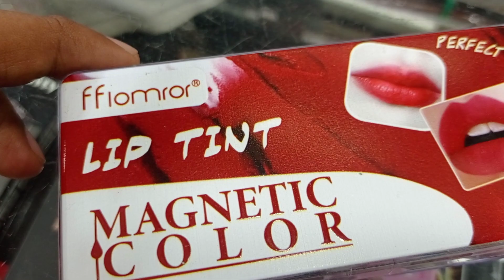ffiomror lip gloss, lip tint